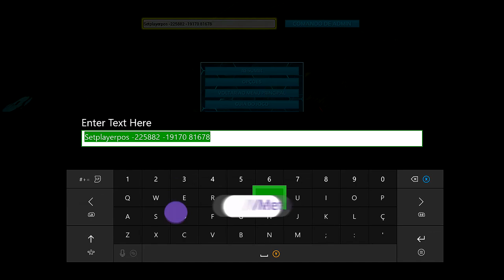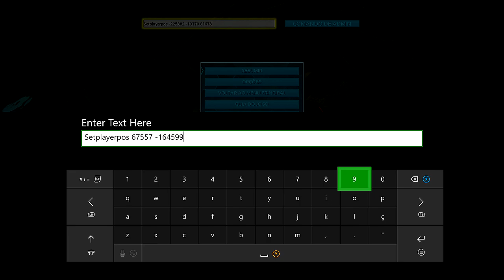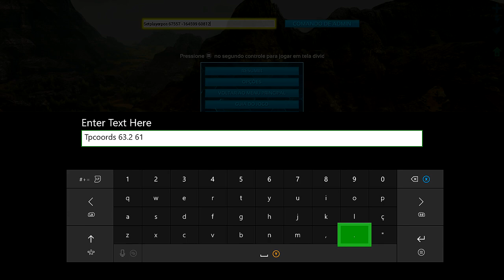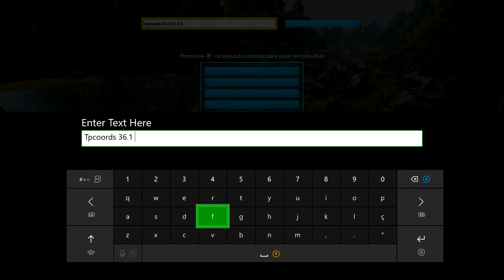🔵 ARK SURVIVAL EVOLVED XBOX X - [TUTORIAL] #4 COMO LIBERAR AS BOTAS EXTINCTION SKYN!!!!!